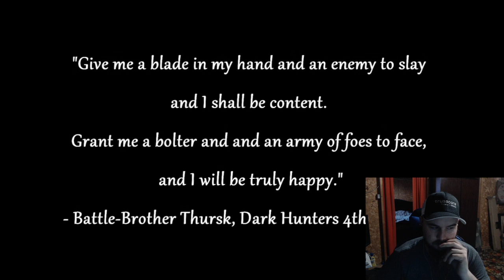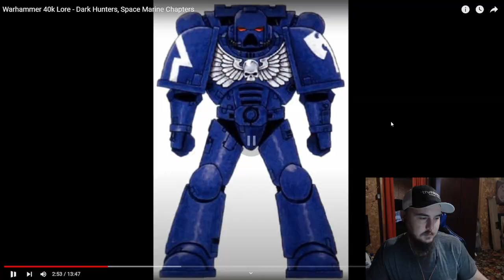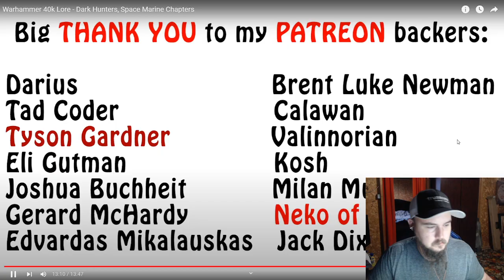GrimDark Narrator: Warhammer 40K Lore - Dark Hunters, Space Marine Chapters Reaction